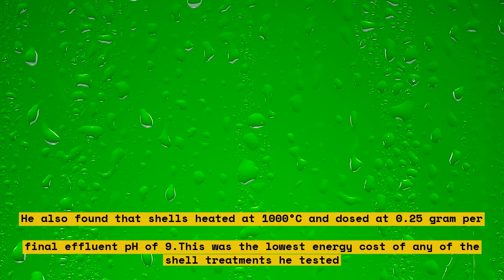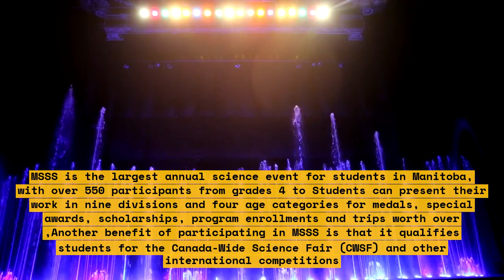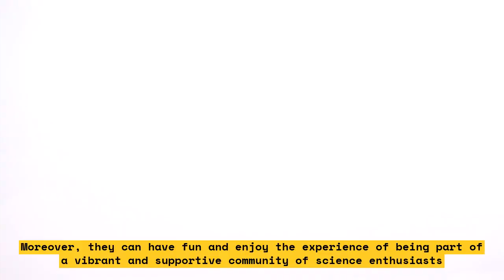How Manitoba Students Won Big at the Canada-Wide Science Fair with Their Complex Projects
Manitoba students have won big at the Canada-Wide Science Fair with their complex projects. The Canada-Wide Science Fair is the largest youth-oriented science event in Canada.